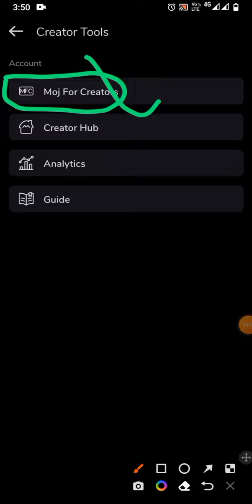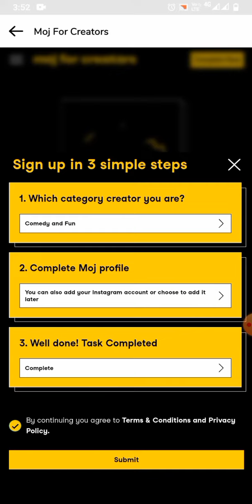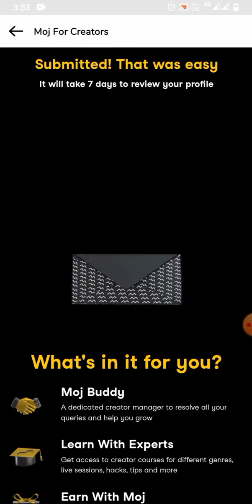takatak by moj apps mein 7 days main moj for creators join Karen simple tarike se fullinformation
Download *Moj Lite (New)* - 100% Indian Short Video Social Community by ShareChat.